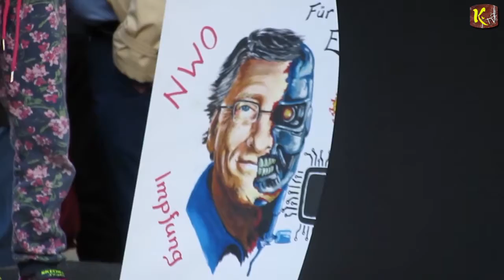Preisverleihung & Versteigerung von Kunstvollen Bildern (Kundgebung Graz 10.10.2020)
15 Teilige Video-Livemitschnittserie von:
Fest der Freiheit am 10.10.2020 auf den Hauptplatz in Graz.

Insbesondere stand dieser Tag unter dem Motto:
Eine von CoronaDatencheck Veranstaltete Solidaritätskundgebung für Dr. Konstantina Rösch und Dr. Peer Eifler

HINWEIS:
Dies ist eine Unabhängige und Neutrale Videoserie die von Krypto. TV hergestellt wurde um den Sprechern und Veranstaltern diesen Tages Selbstverantwortlich zu ermöglichen ihre Meinung äußern zu dürfen.

Abschließende Worte
und Informationen zur Kundgebung in Salzburg am 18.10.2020 um 13 Uhr auf den Residenzplatz:
Kundgebung mit Livemusik.

Demonstration und Informationsveranstaltung, über den derzeitigen Zustand in Österreich.

"Wir fordern unser Geburtsrecht auf ein freies, selbstbestimmtes Leben, in körperlicher Unversehrtheit, ein. Frei von nicht Evidenzbasierten Grundlagen/Kontrollen und Zwänge durch Regierungsorgane“!!!